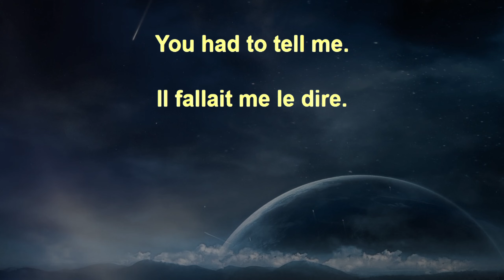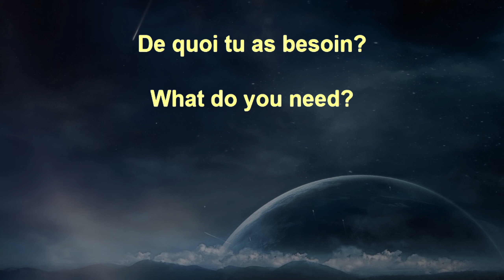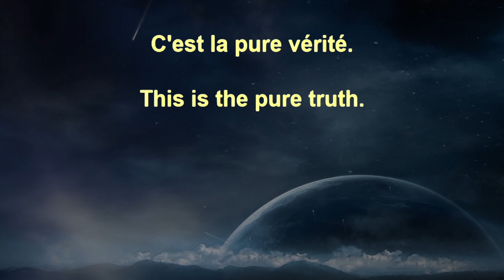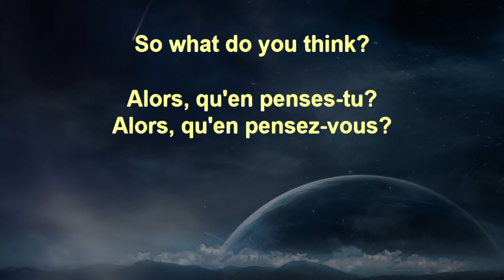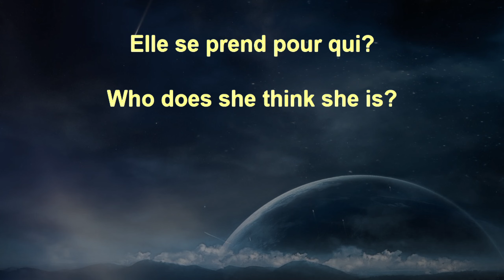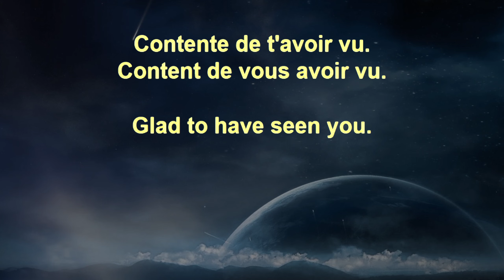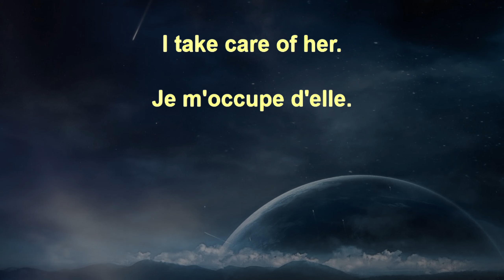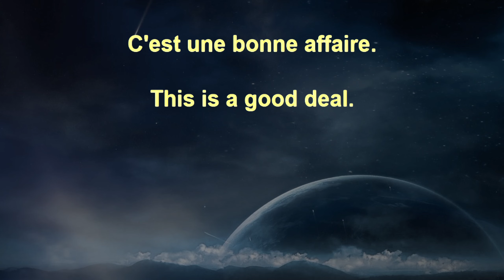French Voice Garden Beginner+ 340